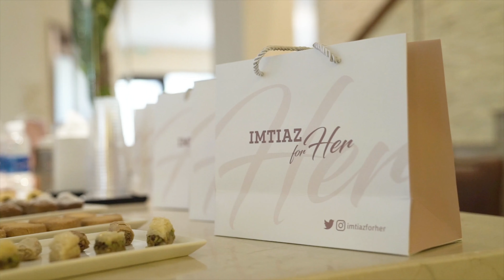Spa Day Out with IMTIAZ for Her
We pampered our customers for a  spa day out at one of our merchants "Sofitel Bahrain".

38000370